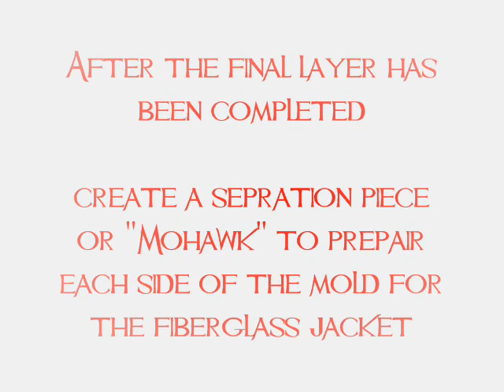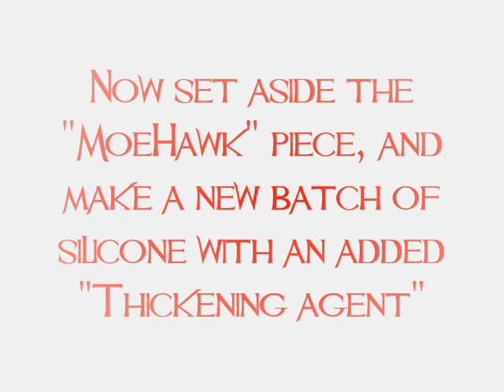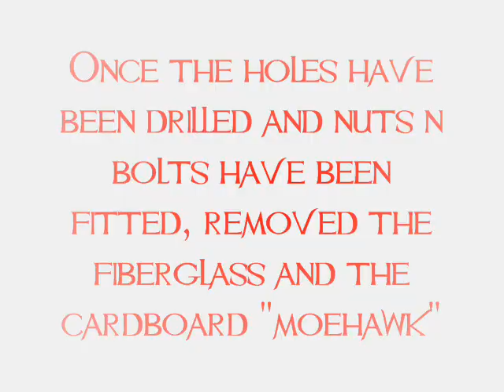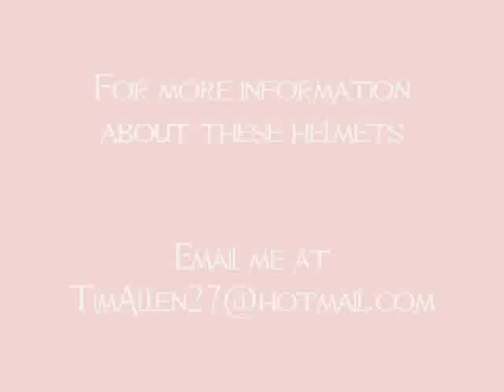How to Mold a Helmet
Molding of my Ver2. 300 Spartan helmet.